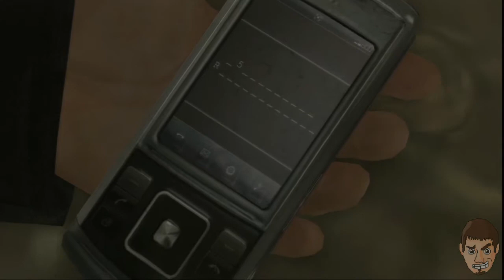TSG play through - Heavy Rain - Ep. 9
Thank you for tuning in for another frustrating episode of TSG Play through Heavy Rain with the Playstation Move Controllers!

In today's episode we go from playing a mystery simulation game to a child rearing and EMT simulation game. We start off with Scott Shelby and his investigation of the Origami Killer. We stumble upon a family torn to pieces and we have a first hand encounter as to what can happen to the family when the Origami Killer takes the life of a loved one.
Meanwhile, Ethan is directed to do more death defying acts to get one step closer to saving his son.
Will Ethan survive this next test? Find out in this episode!

Many thanks to our family and friends for their support!